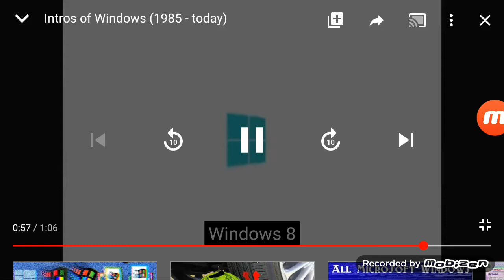Windows 2012 Logo